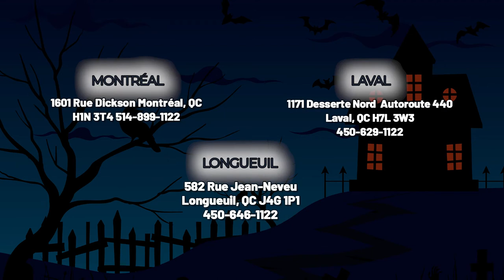PEM10SFC ( Fours à micro-ondes ) | BonPrix Électroménagers | Montréal, Laval et Longueuil